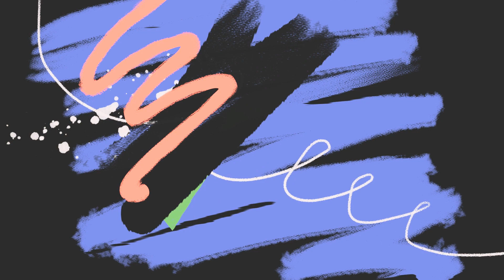The Presdee Peanuts put up the Christmas tree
The Presdee Peanuts decorate the house with Christmas decoration and put up the Christmas tree!